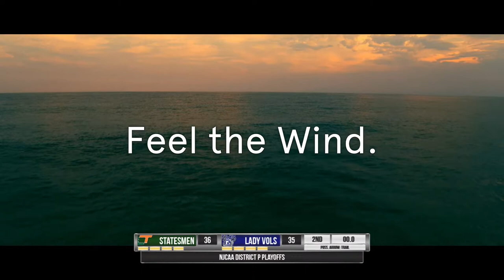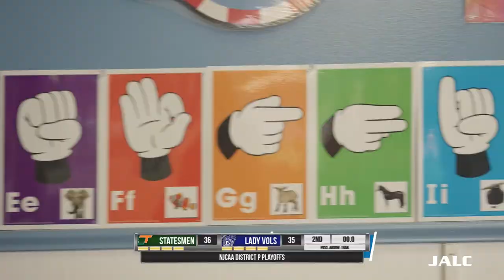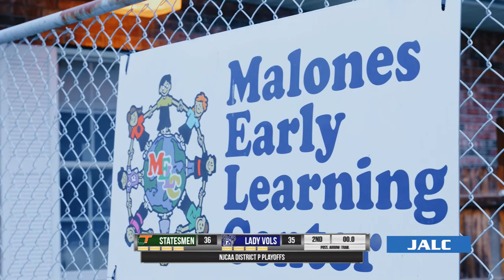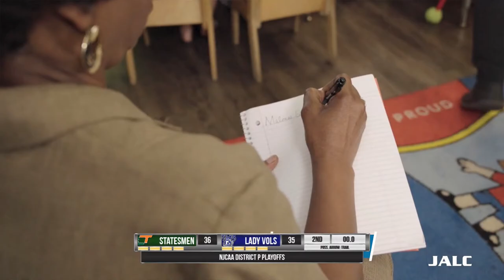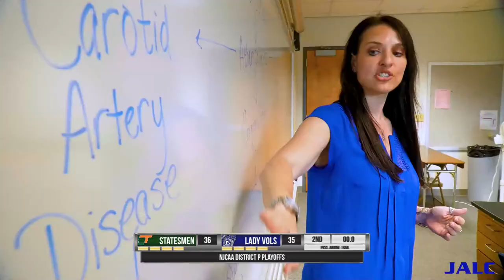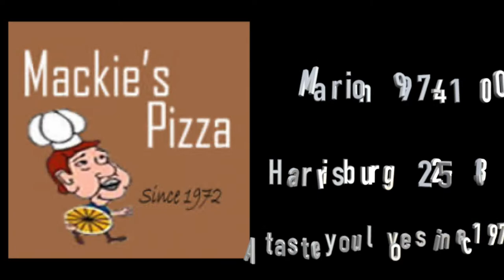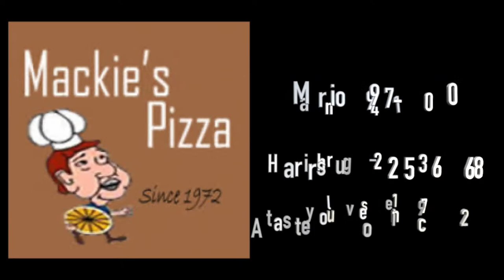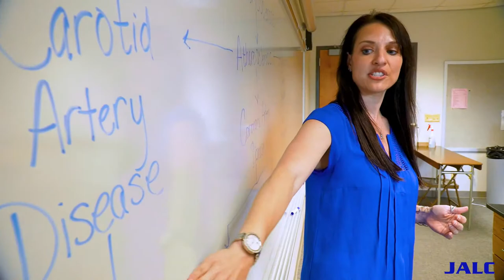Logan Lady Vols vs. Lincoln Trail Lady Statesmen District P Playoff Game